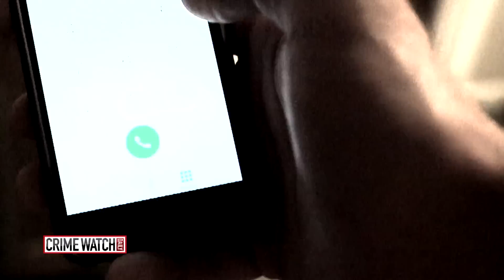Former Power Rangers Actor Charged With Murder in Roommate's Death - Crime Watch Daily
The Power Rangers were a cultural phenomenon in the 1990s. But now the actor who played the red ranger is under arrest after police say he killed his roommate with a sword during an argument.